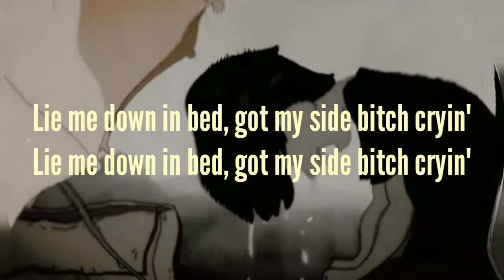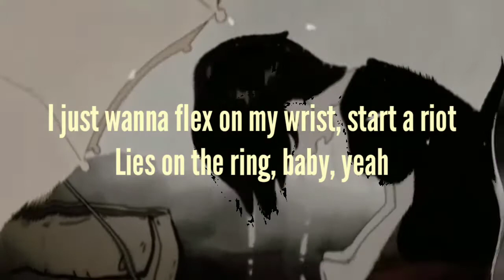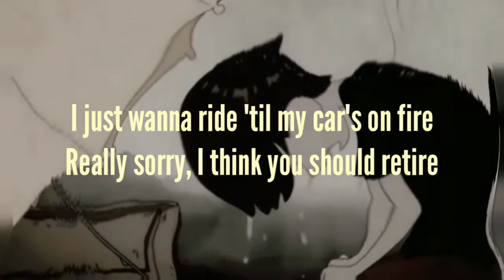Yunggoth✰ x Lil Peep - Crying